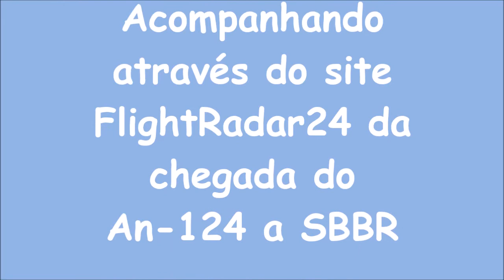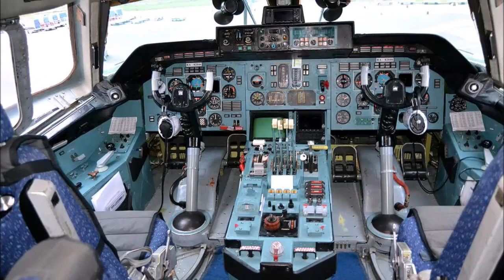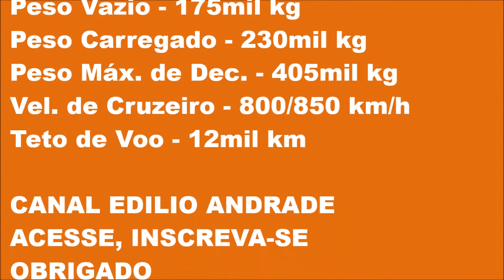Antonov AN 124 2º Maior cargueiro do mundo em Brasilia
Antonov AN 124 2º Maior cargueiro do mundo em Brasilia, veio trazer produtos/insumos para a indústria farmacêutica de Anápolis/GO.